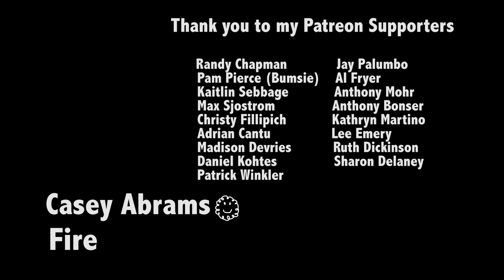Fire - Casey Abrams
I composed and Orchestrated this piece in 2006 for my Film Compostion class. It has never left my mind, so I decided to release it to the public after all these years. :)

Play along, and I'll post it to my social medias

Jay Palumbo                  Randy Chapman
 Pam Pierce (Bumsie)    Al Fryer
 Kaitlin Sebbage            Anthony Mohr
 Max Sjostrom               Anthony Bonser
 Christy Fillipich            Kathryn Martino
 Adrian Cantu                Lee Emery
 Madison Devries           Ruth Dickinson
 Daniel Kohtes               Sharon Delaney
 Patrick Winkler